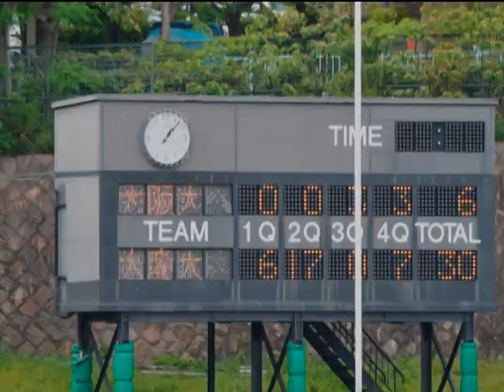大阪産業大学ｖｓ大阪大学2010.5.9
第５６回西日本学生アメリカンフットボール大会・準決勝！
見事ＯＳＵライオンズの勝利です！！
母の日のサプライズ付きで母たちはＷで大喜び！！！